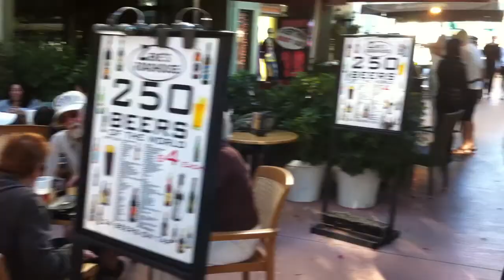Lincoln Road Miami Florida Sidewalk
Un petit tour à pied de la partie piétonne de Lincoln Road, Miami Florida